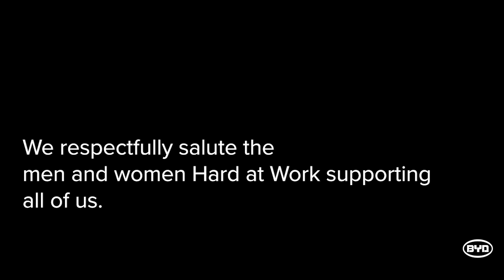BYD Salutes Truckers Hard at Work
These are tough times. BYD trucks are on the job, helping essential businesses move goods from ports and warehouses to grocers, businesses and homes throughout the country. We respectfully salute the men and women behind the wheel who are Hard at Work supporting the United States.